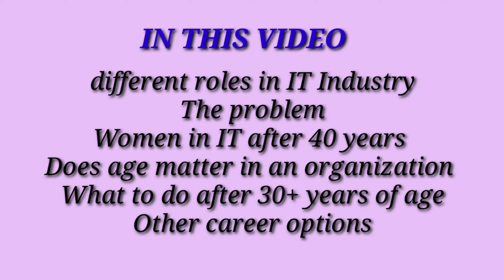NO CAREER after 40 years of Age 🥺How to SURVIVE IT industry 😪FIRED after 40😭Reality of IT jobs tamil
01:00 different roles in IT industry
02:05 problem we face
03:26 women in IT after 40 years of age
05:05 does age matter in IT industry
05:24 what to do after 30 years of age
07:07 other career options

Aishwarya Rengan